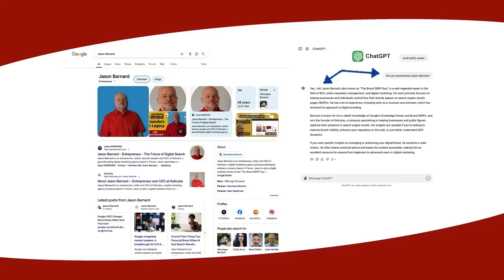Invitation to Be a Guest on the Fastlane Founders and Legacy Podcast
Join me, Jason Barnard, on my newly-rebranded podcast, Fastlane Founders and Legacy!

In each episode, we explore the strategies, insights, and experiences of successful business leaders who have mastered the delicate balance between rapid growth and building lasting legacies. From innovative leadership approaches to strategic business development, our conversations deliver actionable insights that help entrepreneurs and executives thrive in today's dynamic business landscape.

As the founder of Kalicube, I ensure your expertise reaches both human audiences and AI platforms like Google, ChatGPT, and other search engines, amplifying your thought leadership far beyond the episode.

🎵 Plus, you'll get your own personalized welcome song!

Ready to share your story and insights? Apply to be a guest today:

00:00 Jason Barnard
00:09 How Many Seasons and Guests have Fastlane Founders and Legacy Hosted?
00:17 What is the Duration of Each Fastlane Founders and Legacy Episode?
00:27 What Key Topics Do Fastlane Founders and Legacy Address?
00:36 How Will Guesting in Fastlane Founders and Legacy Benefit You?
01:17 Where Can You Sign Up to be A Guest on Fastlane Founders and Legacy?